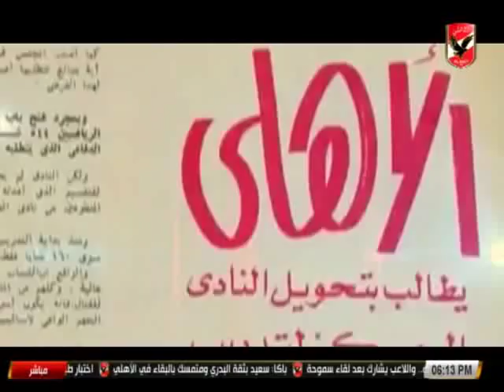النشرة الرياضية | تعرف على أخبار النادى الأهلى 4-4-2018